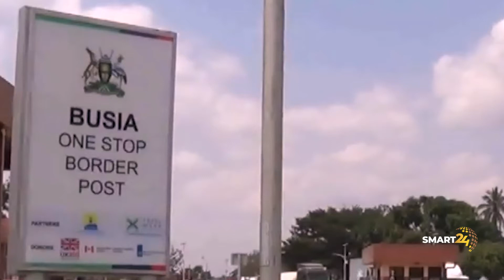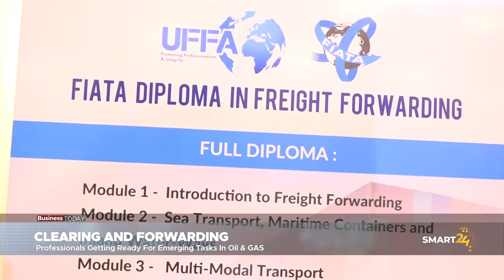Uganda clearing and forwarders officially launches Diploma in freight forwarding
To enhance professionalism to international recognised standards